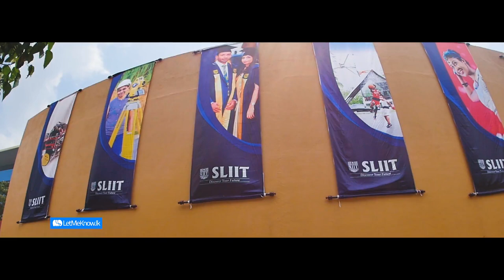SLIIT Convocation 2018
Over the years, SLIIT has proudly produced thousands of graduates across a range of disciplines into the world. Another batch will be celebrating their graduation at the SLIIT September 2018 Convocation, which is held on 18 September under the precedence of Chief Guest, Sir Jon Murphy, Professor Advanced Policing Studies – LJMU.

We would like to take this opportunity to congratulate our graduates, and wish them all the best in their future endeavors.